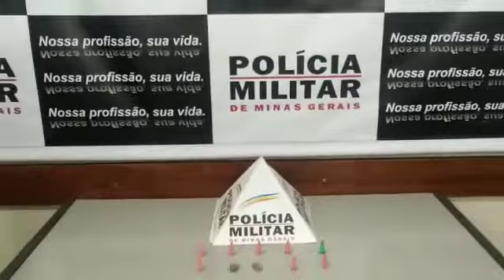TRÊS PONTAS/MG - PM APREENDE DROGAS E MENOR AO VERIFICAR DENÚNCIA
Em Três Pontas/MG, nesse domingo (08/08) às 21h40min, em operação para verificação de denúncia recebida via 181, a Polícia Militar se deparou na Rua Maria Caetana, bairro Vila Marilena, com um indivíduo em atitude suspeita, sendo assim abordado.

Durante a busca pessoal, foi localizado num de seus bolsos, um saquinho plástico contendo os seguintes itens: 08 pinos de cocaína, 02 buchas de maconha, 06 pedras de crack e 01 aparelho celular.

O menor infrator de 14 anos foi apreendido junto com a droga e acompanhado de sua mãe, permaneceu à disposição da justiça.